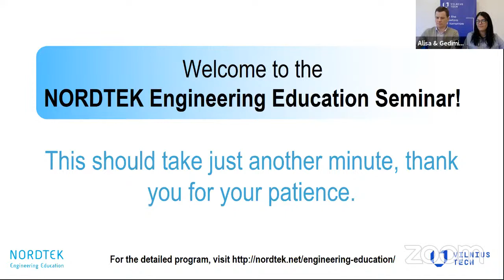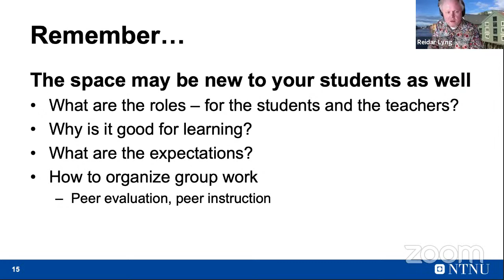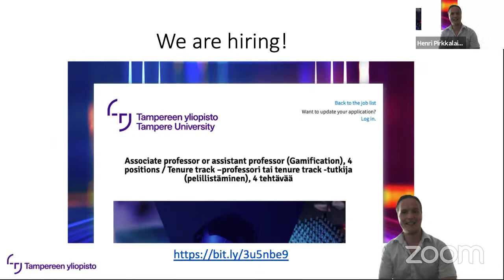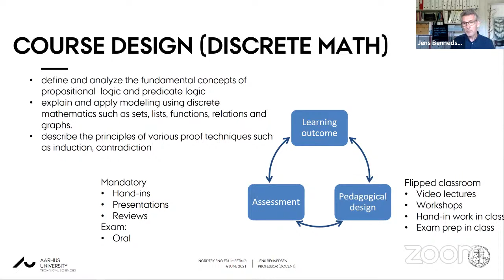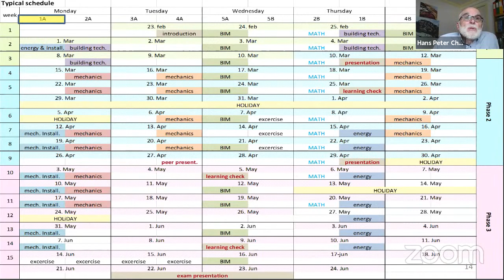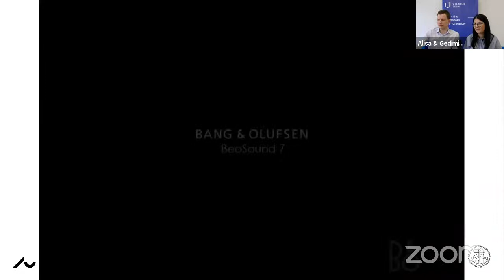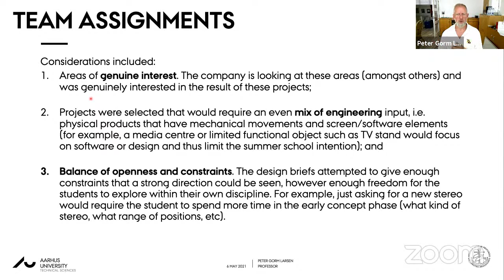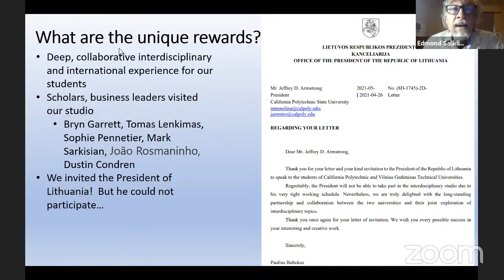NORDTEK Engineering Education Seminar 2021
PROGRAM
0:00 Introduction. Johan Tysk.
20:57 Peter Jan Randewijk. Remote Microgrid Laboratory for Stay at Home Experimentation in Power Systems Engineering
55:56 Reidar Lyng. What Should We Think of When We Design New Spaces (or Redesign Old Ones)?
1:23:28 Tauno Otto. Virtual Learning Factory Toolkit
1:53:35 Henri Pirkkalainen. The Value of Social Extended Reality for Education and Collaborative Work
2:24:04 Magne Olav Sydnes. Session discussion

3:23:38 Jens Bennedsen. Using Videos to Promote Professional Dialogue
3:56:18 Petri Nokelainen. Flipping and Learning: Findings From a Longitudinal Study in Four Engineering Mathematics Courses Before and After COVID-19
4:26:41 Hans Peter Christensen. Multidisciplinary Umbrella Courses
4:55:28 Lars Uhlin, Lotta Fröjdfeldt. Online Learning Environments
5:26:32 Esa Räsänen. Session discussion

6:23:47 Lauri Malmi.Networking in Doctoral Education
6:55:14 Peter Gorm Larsen. Making a Difference with a Multidisciplinary Summer School Entitled “Conceptual Design and Development of Innovative Products”
7:24:11 Viggo Kann, Anna-Karin Högfeldt. How to Change Education - Learning Communities During the Pandemic
7:54:53 Edmond Saliklis. A Fragile Connection: The Glass House as an Interdisciplinary and International Virtual Studio
8:24:31 Lena Gumaelius. Session discussion